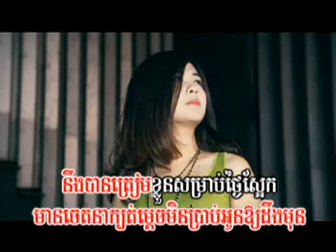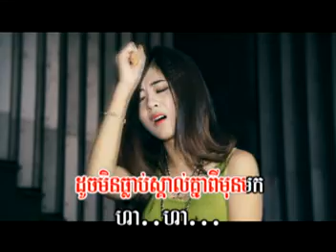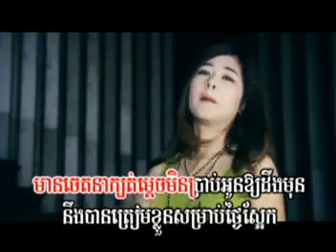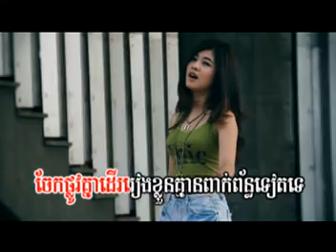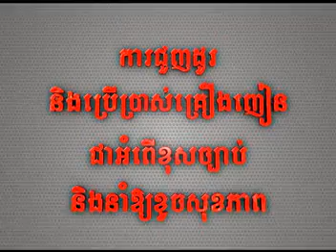Chet Na Kbot.DAT